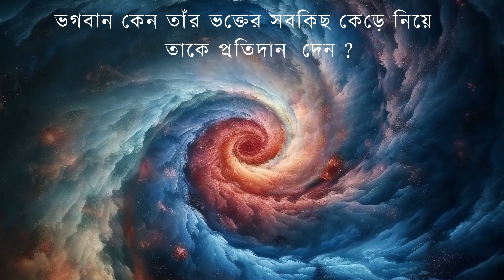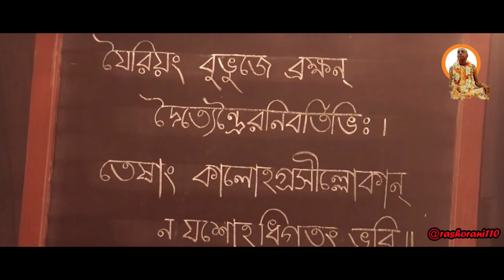kamalapati das iskcon | iskcon bangla lecture 2023 | rashorani | iskcon mayapur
Welcome to 'rashorani' YouTube channel. My name is rashorani. I am 36 Years Old. I Love To Making Videos About My LifeStyle,kirtean,bhajon,Cooking vag,iskcon ticheing, Etc Whatever I Could Catch On My Camera That I Can Share With You Guys.I Love To Vlog My ChildhoodmemoriDream 1M subscribers On My You Tube Channel. All Will Be Blessed,One Day I Will Achieve My Dream (5 M Sub).

Guys, If You Enjoy the Video, The Video Is  প্রবক্তা - kamalapati das  Lecture. The class is best  প্রবক্তা - kamalapati das Lecture .Chant Hare Krishna and Be Happy.

rashorani Presenting new প্রবক্তা - kamalapati das Lecture '' '' Hope you enjoy all rashorani's new  প্রবক্তা -  kamalapati das Lecture .

It is a humble attempt to distribute the timeless Vedic wisdom in books like Srimad Bhagwatam and Srimad Bhagavad Gita, presented on the authority of His Divine Grace A.C. Bhaktivedanta Swami Srila Prabhupada, Founder-Acharya Worldwide Hare Krishna Movement.

শ্রীমদ্ভাগবতের (৮/২০/৮) শ্লোক পাঠ করে বামনদেবকে দান করার ক্ষেত্রে শুক্রাচার্য ও বলি মহারাজের মনোভাব বর্ণনা করে নিত্য বস্তু ও অনিত্য বস্তুর পার্থক্য ব্যাখ্যা করেছেন শ্রীপাদ কমলাপতি প্রভু। এই প্রবচনে প্রভু কর্ণাটকের পুরন্দর দাসের কাহিনী বর্ণনা করেছেন যাকে স্বয়ং ভগবান শ্রীকৃষ্ণ ভিখারি সেজে পরীক্ষা করতে এসেছিলেন। এছাড়াও এই প্রবচনে প্রভু রাজার বাগানে ভক্ত রঘুর সাথে জগন্নাথের কাঁঠাল চুরি লীলাও বর্ণনা করেছেন।

* ANTI-PIRACY WARNING *
This content is Copyright to rashorani . Legal action will be taken against those who violate the copyright of the following material presented!

Note: If you wish to share this video, please make sure you embed the link and share the original source.Please avoid other methods of copying or duplicating the video, and help us support anti-piracy measures in any way you can. Thank you- Team rashorani.